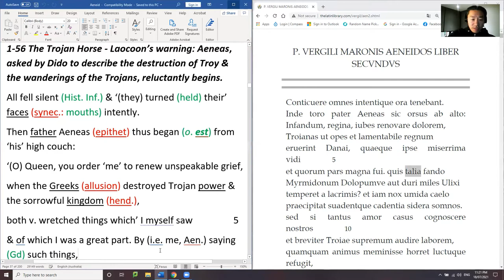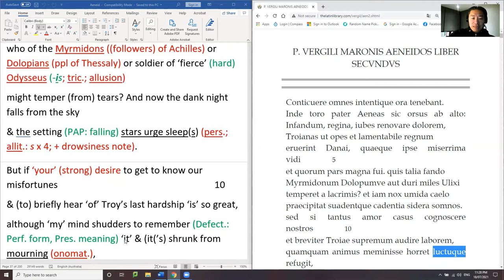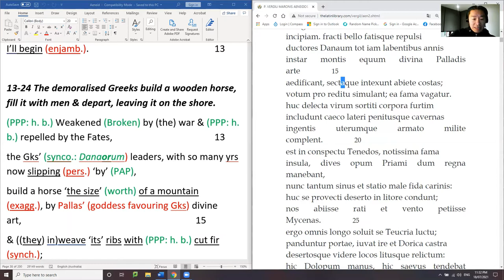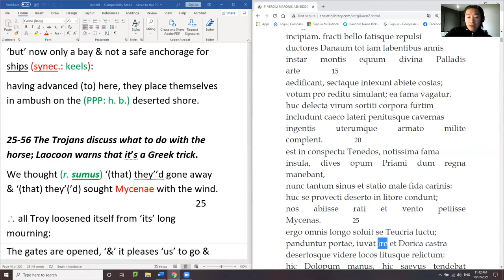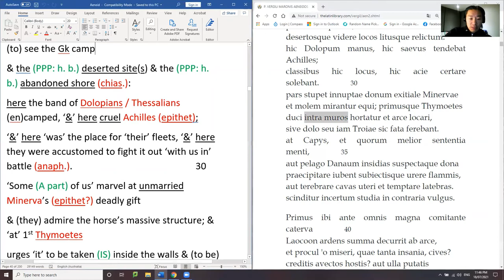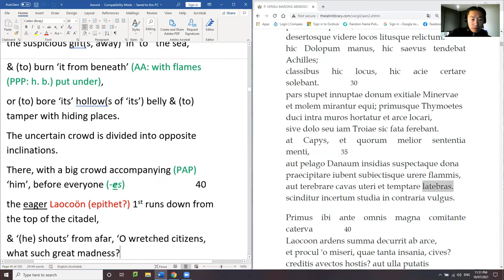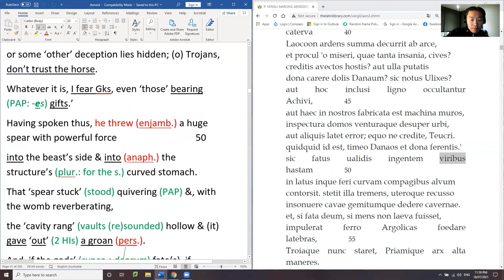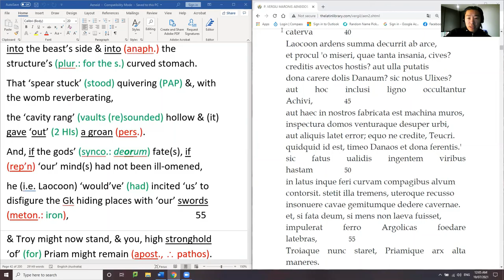Aeneid 2.1-56 translation guide